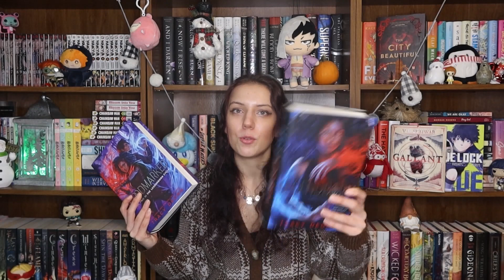My December Reading Wrap Up ❄️ 2022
Hello everyone :) Today's video is my December Reading Wrap Up!!!

Blue Lock: I couldn't find any content warnings for this volume, which doesn't necessarily mean that there aren't any! It just means that I couldn't find them, and I can't recall anything that stuck out to me at this time.

Books Mentioned in This Video:
Blue Lock Vol. 1 by Muneyuki Kaneshiro with Yusuke Nomura (Illustrator)
The City Beautiful by Aden Polydoros
Legendborn by Tracy Deonn
Bloodmarked by Tracy Deonn